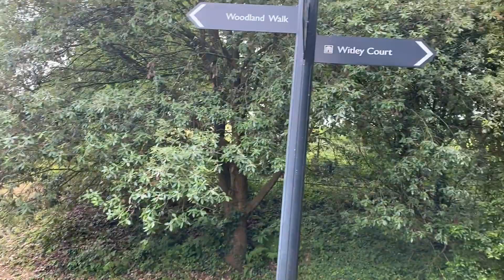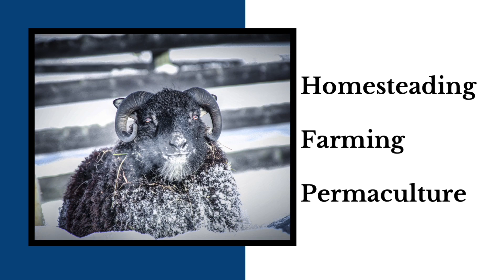Witley Court, Gardens, and Church